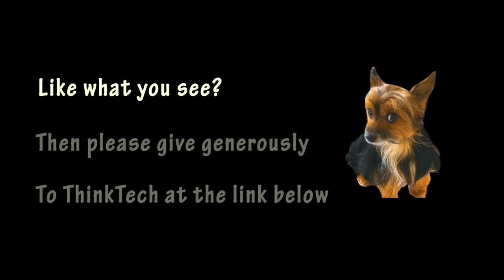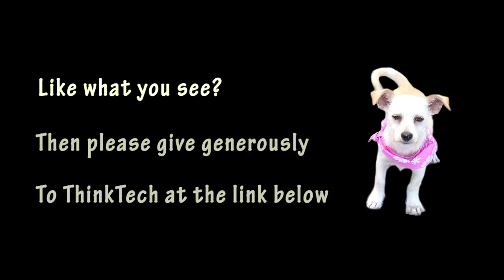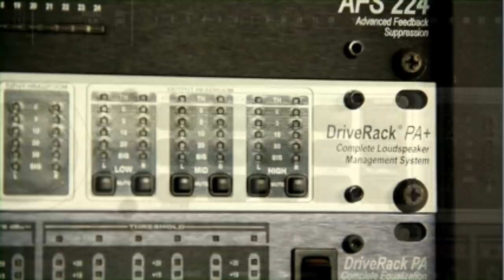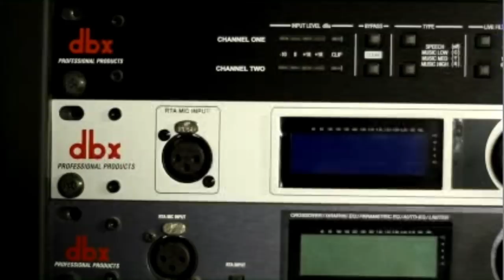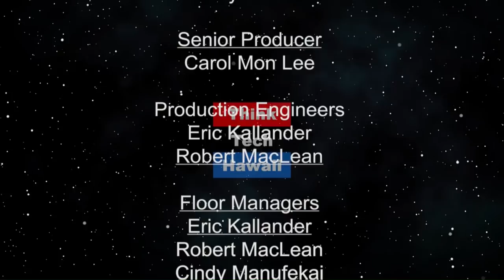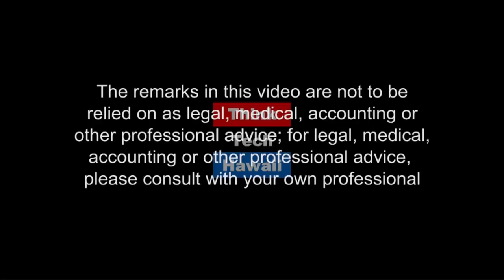The Story of Dis N Dat (Community Matters)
What was it about on OC16 and what is it about now.  Let's catch up with Kutmaster Spaz Bulatao, president and CEO and see what's happening with Dis-N-Dat, including  Hawaiian Entertainment, Hawaiian Lifestyle, Hawaiian Food.  See its website, disandatmedia.com.

The host for this episode is Jay Fidell.  The guest for this episode is Kutmaster Derrick Spaz Bulatao.

The host for this episode is Jay Fidell.  The guests for this episode are Kutmaster Derrick Spaz Bulatao and Kutmaster Derrick Spaz Bulatao.